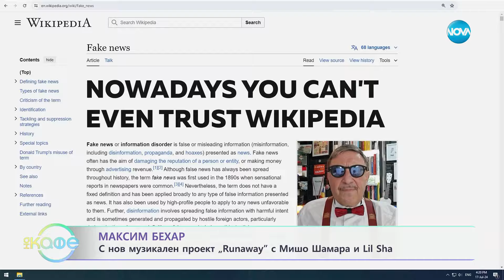Максим Бехар: С нов музикален проект - „На кафе“ (01.10.2024)